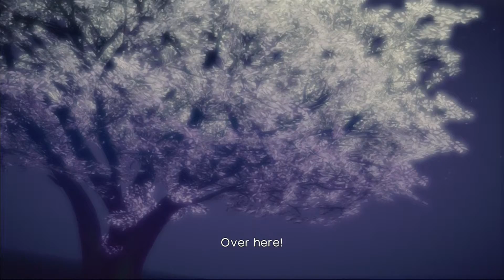Killer is Dead Part 6 - Dark Memories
Mondo dives into his mind and some memories he had apparently forgotten resurface bus so does a strange foe. We speak with Moon River, someone we knew in our childhood but get no solid answers.